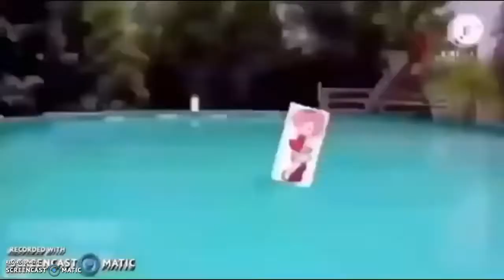(REUPLOAD) Everything Has Fallen Into Georgia Add Round 37